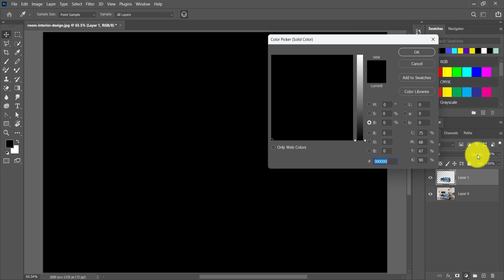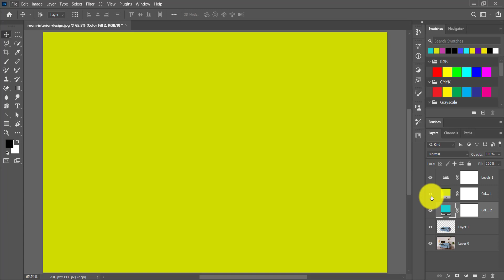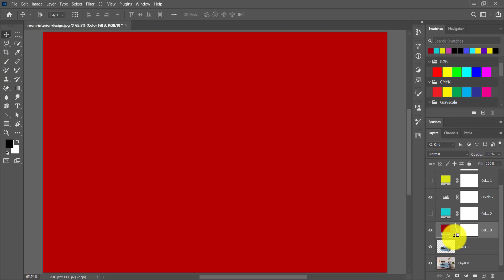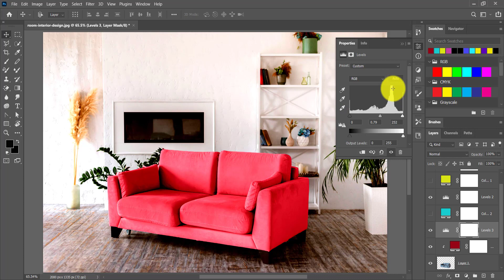Change COLOR of an object in Photoshop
In this tutorial, we will learn a simple technique for changing the color of any object in Photoshop
A tutorial on changing the color of an object in photoshop.

Change Color of Anything to Anything in Photoshop! Learn how to selectively use the Hue/Saturation Adjustment Layer to Target and Change Colors easily.

I hope that you enjoy the tutorial and learn a lot!